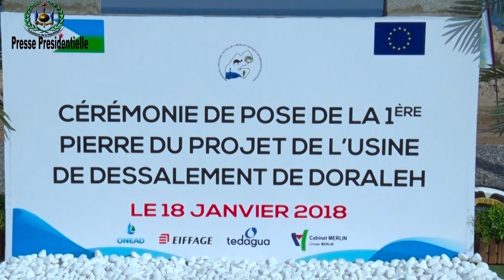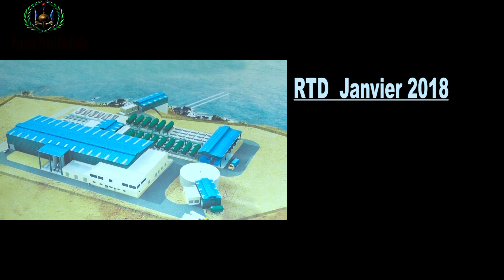Edition Spéciale "IOG" Cérémonie de Pose Pierre Usine Dessalement